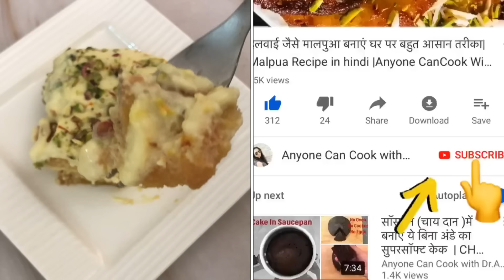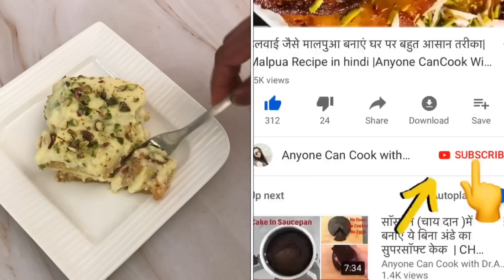15 Minutes Dessert Recipe With 2 Cups Of Milk | Instant Malai Cake |15 मिनट मे बहुत स्वादिष्ट मिठाई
15 Minutes Dessert Recipe With 2 Cups Of Milk | Instant Malai Cake |15 मिनट मे बहुत स्वादिष्ट मिठाई

15 Minutes Dessert Recipe With 2 Cups Of Milk | घर पर कुछ चीज़ों से 15 मिनट मे बहुत स्वादिष्ट मिठाई

Ingredients:
For Sugar Syrup:

For Milk MIxture:
Milk - 2 cups (500 ml)
Sugar - 3 tbsp
Cardamom Powder/ Elaichi pOwder - 1/ 2tsp
Saffron Strands / Kesar - 10-12 Strands (optional)
Cornflour - 2.5 tbsp

Malai cake , instant mali cake , dr alisha mali cake recipe , malai rolls  , 15 minute dessert , turkish rolls , turkish dessert , easy dessert , quick and easy desserts,

Quick and easy pineapple  dessert recipe , no bake dessert recipe , easy sweet dish for birthday , dessert recipe for Eid , dessert recipes indian , dessert recipe for kitty party , dessert recipe easy at home , sweet dish for Iftaar , Quick Dessert Recipe , Instant Desserts

Pans & Pots